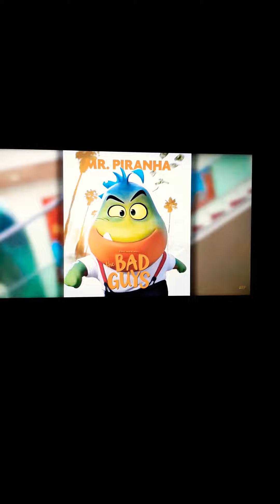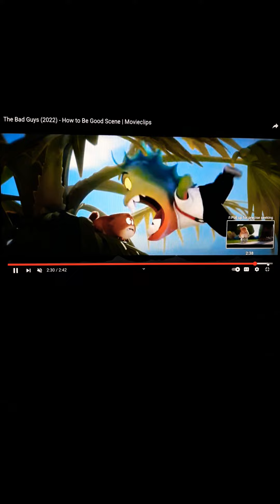"Cartoon Story" Part 14 - "I Will Go Sailing No More"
The Bad Guys realize that that are cartoon characters after seeing a review about them on tv.